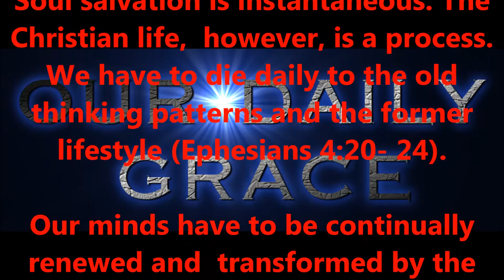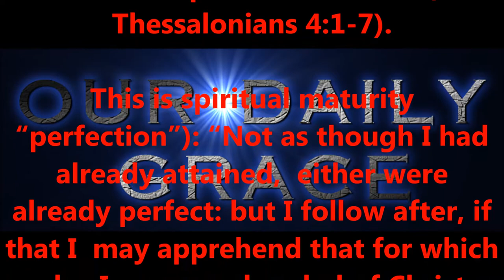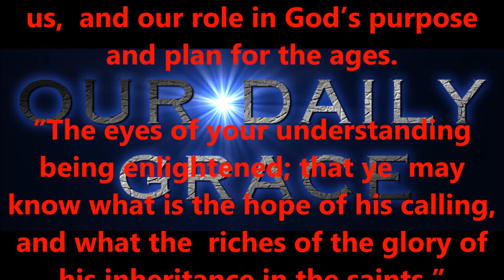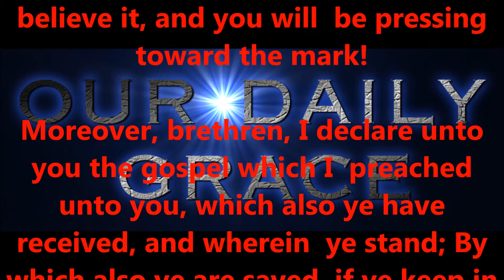PRESS TOWARD THE MARK......